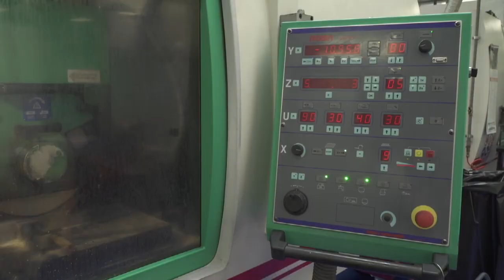Un impianto per la produzione di idrogeno verde. Nascerà a Premosello a cura della Films Spa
L’hydrogen Valley del Piemonte fa tappa anche nel Vco. A Premosello Chiovenda sarà costruito un impianto per la produzione di idrogeno verde. L’impianto sarà realizzato dalla Films Spa, società del gruppo OMCD con sede ad Anzola d’Ossola.
Il composto chimico ottenuto servirà a sostenere la produzione industriale. La fabbrica ossolana produce leghe, lavora metallo duro che poi esporta in tutto il mondo. I passaggi di lavorazione sono molteplici e vanno dalla miscelazione della polvere volta ad ottenere il metallo duro fino al prodotto finito. Ed è nell’ambito di questi processi che la produzione dell’idrogeno diventa importante. Ad oggi la Films spa conta un organico di 120 lavoratori. Molte le figure altamente specializzate impiegate nella progettazione e lavorazione dei materiali. Per il futuro non è da escludere una ulteriore crescita anche per effetto del nuovo impianto.
Il progetto ha beneficiato di fondi Pnrr e prevede un investimento complessivo di 3.5 milioni di euro. Al milione e mezzo del piano nazionale di ripresa e resilienza l’azienda ossolana ne affiancherà altri due. La nuova realtà industriale nascerà all’interno dei capannoni ex Cover a Premosello Chiovenda.